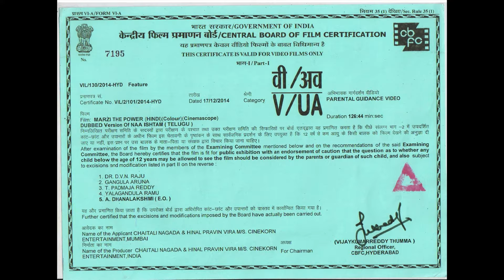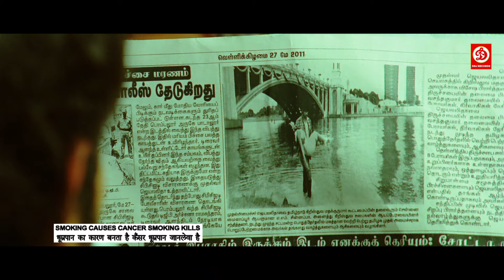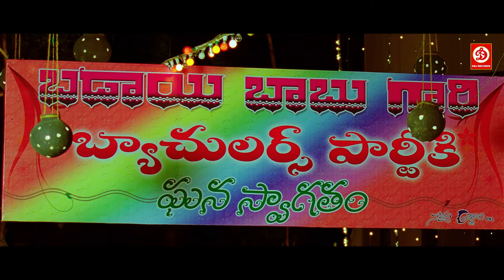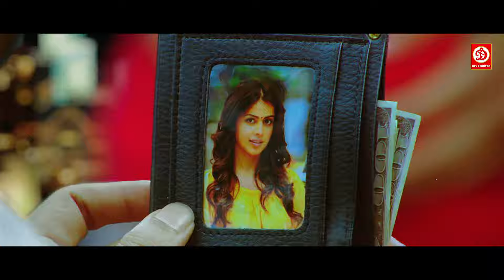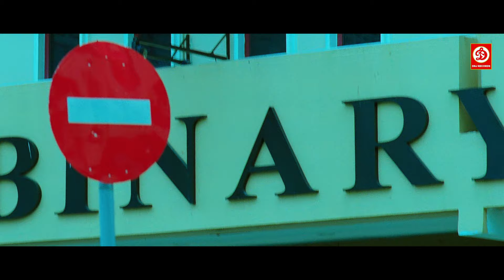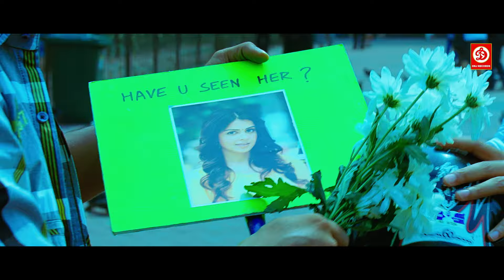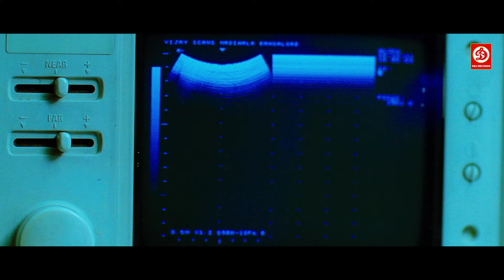न्यू साउथ सुपरहिट ब्लॉकबस्टर हिंदी डब्ड एक्शन रोमांटिक मूवी " मार्जी द पावर " लव स्टोरी हिंदी डबेड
Movie: Marzi The Power (Naa Ishtam)
Starring: Genelia D'Souza, Rana Daggubati, brahmanandam, Nassar, Ali, Raghu Babu Others.
Directed: Prakash Tholeti
Written: Kona Venkat
Produced: Paruchuri Kiriti
Cinematography: Venkat Prasad
Edited: Kotagiri Venkateswara Rao